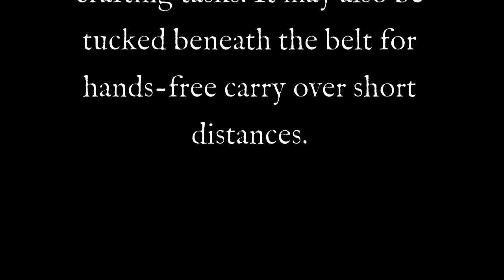Solving The Tomahawk Handle Knob Problem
An answer to the lack of a knob on tomahawk and slip-fit axe handles to aid in grip retention. For more details, see our blog at: